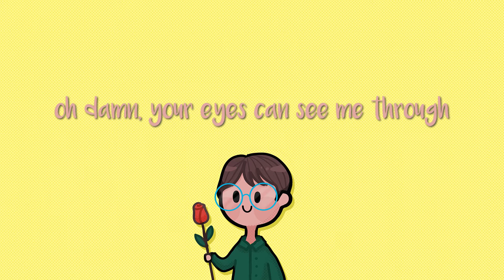Falling - Cid Palma (lyric video)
Hello people!! My original song "Falling" is finally out on all music streaming platforms!!

Produced by: Kern Faminialagao
Art by: Pauline Valdez